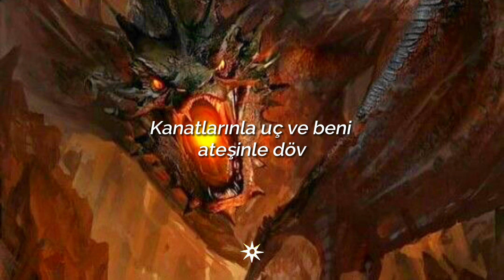Therion - Melez || Türkçe Çeviri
Rise from the depths
Bring fire to surround me
Awake with screams of might that cracks the sky
The seals are broken
Your force unbound
From darkest depths
The dragon rise
With your wings fly
And forge me in your fire
Dive from the sky
And bring the world your dawn
Your force unbound
From darkest depths
Nestera fuaro menut
Helon taul varf
Pan heon antroponereum
Colpriziana offina alta
Clemial serugeath
Cernunnos lenith moug
Astaroth ador camesa
Nisa chenibranbo calevodium